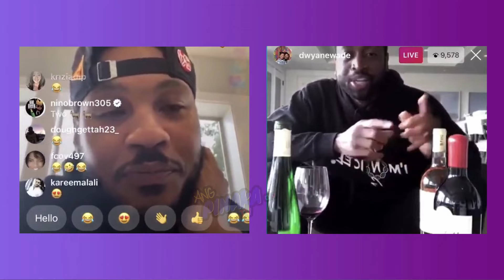Mahirap Paniwalaan, Pero Totoong Nangyari ito kay LEBRON JAMES